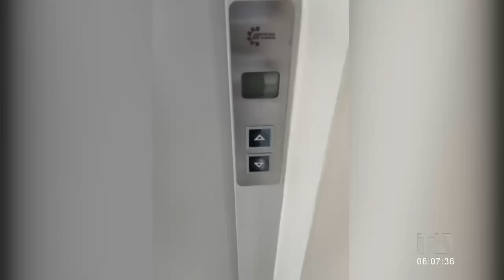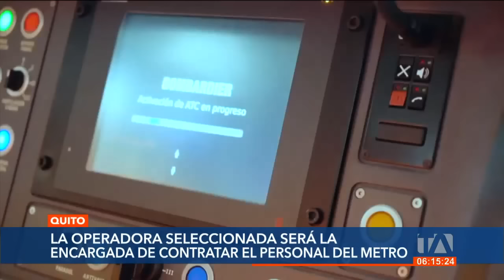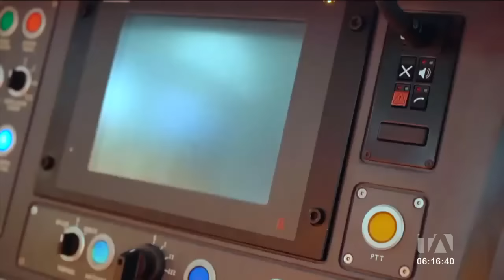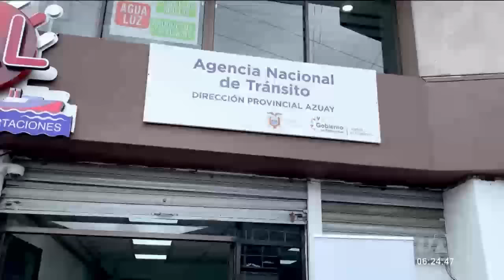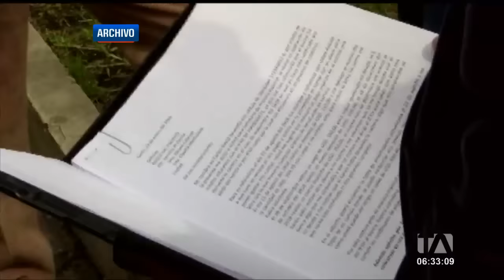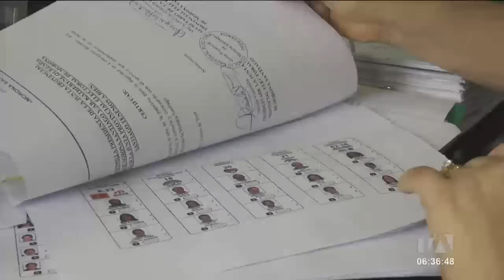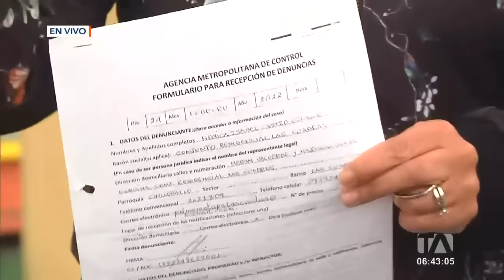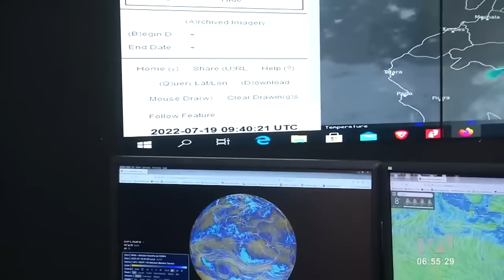Noticias Quito: Noticiero 24 Horas, 19/07/2022 (De la Comunidad – Primera Emisión)